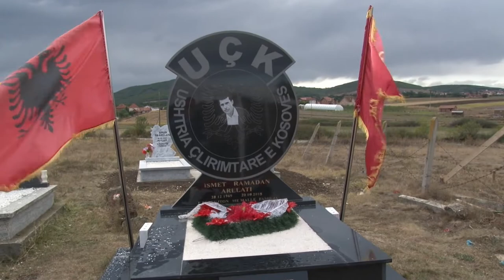Egzona Arllati Axhi im